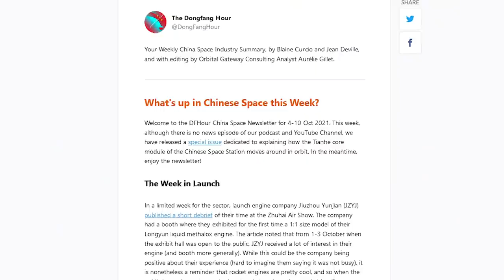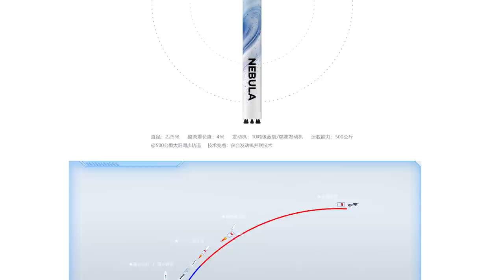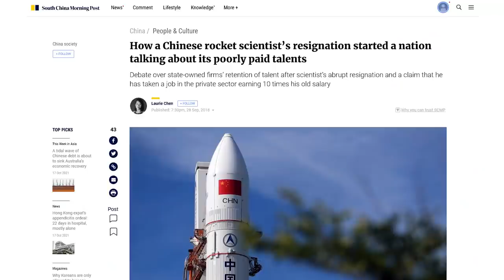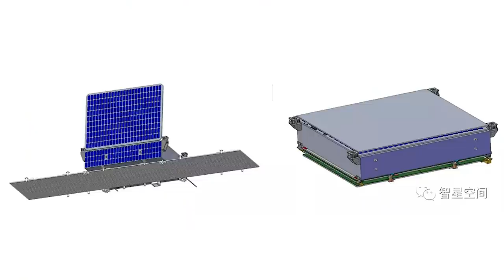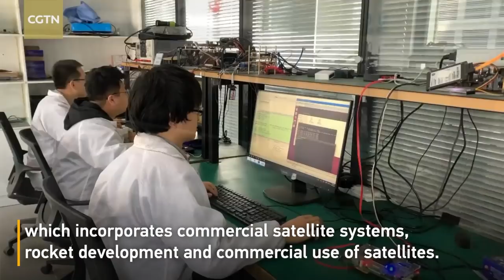Deep Blue Aerospace Performs 100m Hop Test, Shenzhou 13 Docks with Space Station, Rideshare Launch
Hello and welcome to another episode of the Dongfang Hour China Space News Roundup! as well as our Newsletter, where we cover many more stories every week (newsletter.dongfanghour.com).
This week, we discuss:

1) Deep Blue Aerospace performs 100m VTVL hop test with Nebula-M rocket
2) Shenzhou 13 docks with the Tianhe core module of the Chinese Space Station
3) Long March 2D Rideshare launch sends 11 satellites to orbit

Thank you for your kind attention, we look forward to seeing you next time.

Timestamps:
00:00 Introduction
01:15 Deep Blue Aerospace 100m VTVL hop test
11:22 Shenzhou-13 docks with Chinese Space Station
17:09 Long March 2D rideshare launch sends 11 satellites into orbit

Credits for various visuals: Deep Blue Aerospace, CNSA, CMSA, SAST, APSCO, ICEYE, CETC, Minospace, Spacety, CASC, CALT, CGTN, CCTV, ESA, CAS